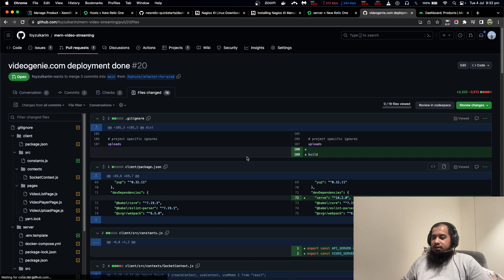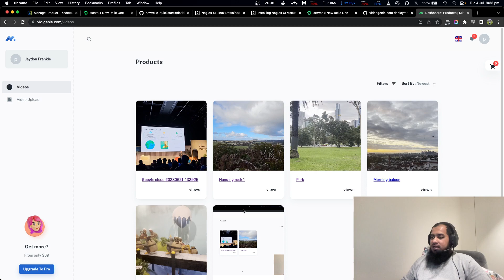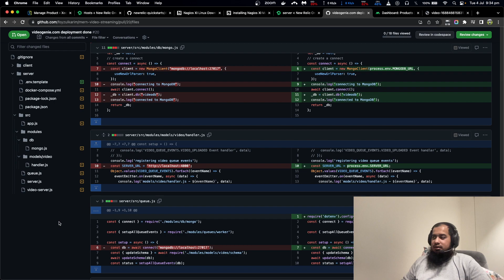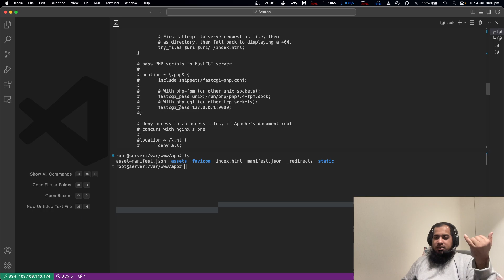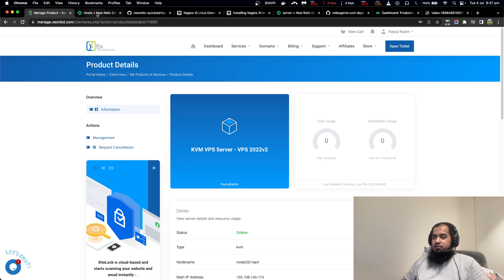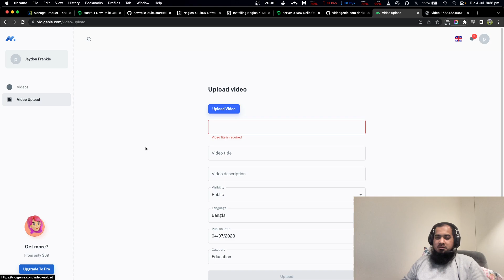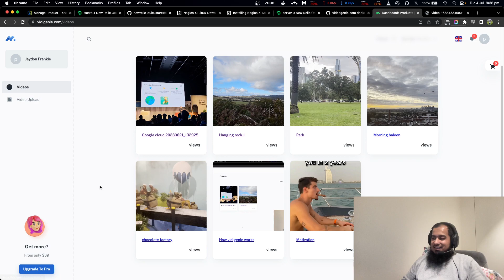(Bangla) Learn MERN like a pro - Lecture 104: vidigenie.com deployment changes and monitoring tools